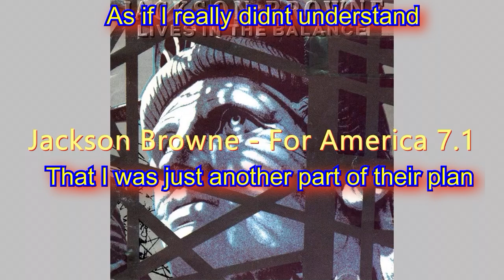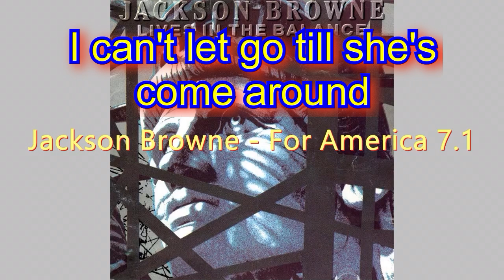Jackson Browne - For America 5.1 Multichannel mix with Lyrics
"Until her conscience has been found!"
Less than two weeks to do that.
This song is absolutely fitting right now.
Vote people!
Vote the orange wanna be Dictator down who threatens to use the military against the "enemy from within"!

It amazes me that he can basically say whatever he wants and NOTHING is enough to simply end him as a politician.
If anyone else would say anything even close to the things Trump has said, they would be "tared and feathered", and would most definitely not stand a chance to be elected to the presidency.
For anyone looking in from the outside, following what is going on in the USA it is just mind-boggling that this race is, according to the polls a "dead heat" and that there still are "Swing States" that will go to Trump.

"We better wake her up this time!"

For the sake of the whole world, wake the fuck up America!